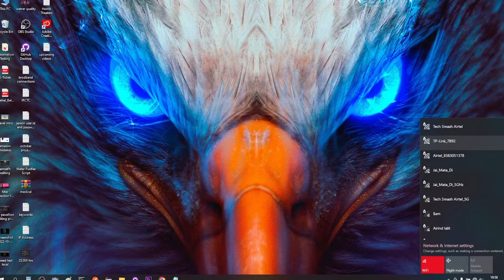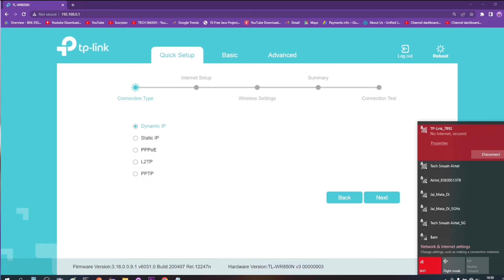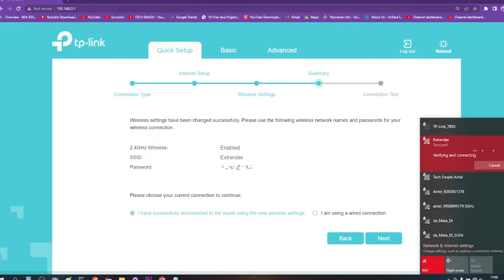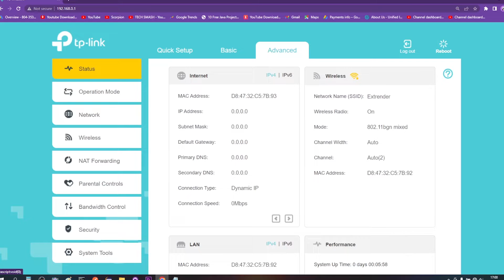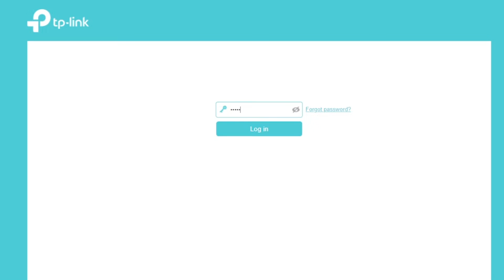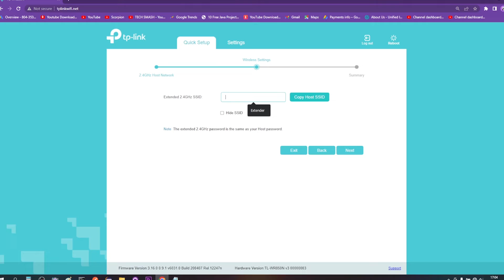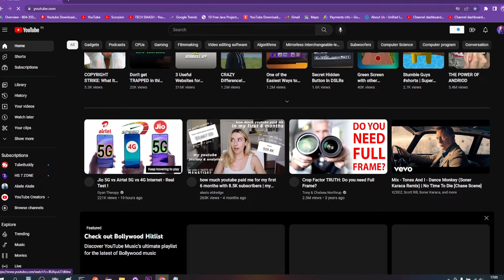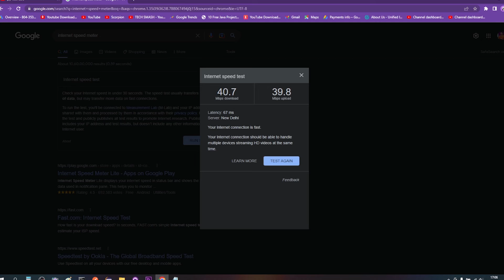Setup Your Router As Extender No Cables Required | Fast & Easy Setup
Use "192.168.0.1" to login into your Router
Use "admin" as password

My Camera Gear :
Mobile Holder

My  Key Light Gear :
1. SoftBox
2. Bulb Holder For Tripod
3. Light Stand

My studio lights :
40w T light ( 6 peice )
My RGB Lights :
(Pack Of 4 )
My Extension Board

My Audio Gears :
1. PodCast Mic
Mic Stand
Mic Adaptor

2. Lav Mic

My Editing Gear :
Laptop ( New Model )

My Laptop & Computer Accessories :
1. Gaming Mouse Pad
2. Keyboard & Mouse Combo (Newer Model)

Acoustic Treatments Gears :
1. Sound Foams ( Pack Of  72 )
2. High Quality Curtains (Pack Of 4)

My DIY Tools Kits :
1. Bosch Professional Impact Plastic Drill
2. Multipurpose Screwdriver set for repairing kit

Setup Your Router As Extender/Repater Without Ethernet Cable | Wireless Setup Fast & Easy
Setup Your Router As Extender/Repater FAST & Easy | Wireless
Setup Your Router As Extender/Repater FAST & Easy Step By Step
Setup Your Router As Range Extender | Wireless Setup Fast & Easy

wifi repeater
wifi extender
wifi range extender
How to setup router as wifi extender
best wifi extender
wifi repeater setup
how to setup wifi repeater
best wifi range extender
best wifi extender 2022
best wifi extender for gaming
best wifi repeater
best wifi extenders
Wireless extender router
How to configure router as repeater without cable
Wireless range extender setup
best wifi extender 2021
best wifi extender for gaming 2022